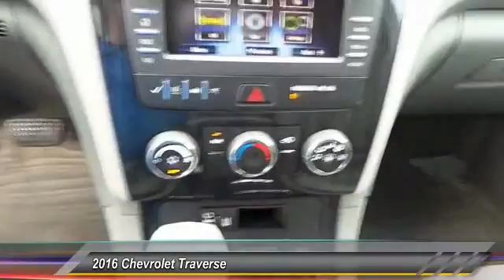2016 Chevrolet Traverse Midland Tx GJ152351T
2016 Chevrolet Traverse FWD 4dr LT w/1LT

Midland Buick
3205 W. Wall

CLEAN CARFAX, Local Trade, Non-Smoker, Third Row Seat, and CERTIFIED. Hit The Road Package (Chrome Assist Steps and Roof Rack Longitudinal C-Channels&Cross Rails (LPO)). Put down the mouse because this stunning 2016 Chevrolet Traverse is the gas-saving SUV you've been yearning for. Beat down the pain at gas pumps today with the perfect daily driver.